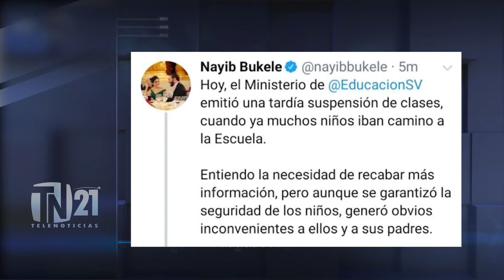Diversas emergencias causadas por lluvias fueron reportadas este martes